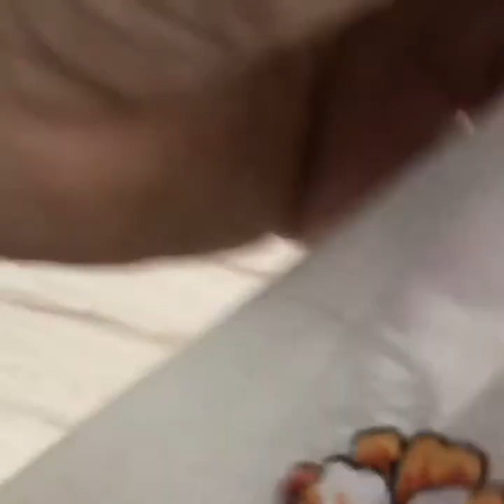KALEM OYASI | ÇEYİZLİK | KOLAY OYA